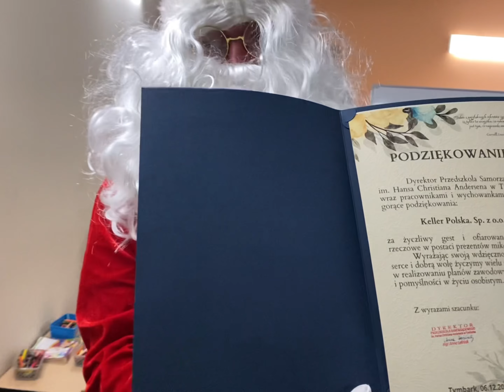Wizyta Świętego Mikołaja z firmy KELLER 🎁🎅🏻❤️